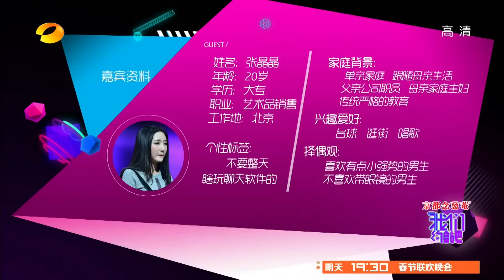我们约会吧-家长来把关 准婆媳暗战交锋-Part3【湖南卫视官方版1080P】20140122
【湖南卫视我们约会吧-本期精彩】本期将拉开全新一季"带爱回家"系列节目的序幕。在本季节目中，男嘉宾将带着父母来当高参。除了男嘉宾可以选择自己的心仪女生外，男嘉宾爸妈也会给印象好的女嘉宾点赞。除此之外，男嘉宾的父母还会接受Mr.Right的拷问和参与到现场的交流和提问中来，"谁认为自己在家庭环境中最擅长沟通？""如果我跟我儿子有分歧了你会站在什么位置来调和？"各种麻辣的婆媳问题让台上的男女嘉宾们连连叫苦，他们要如何招架？